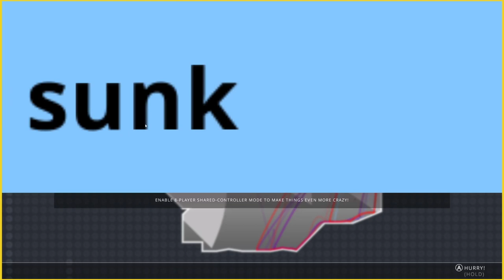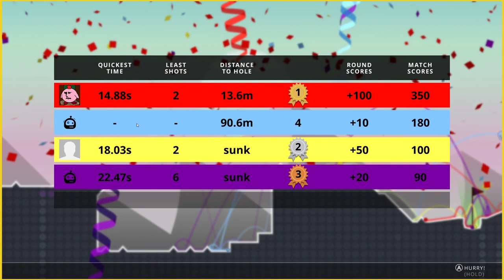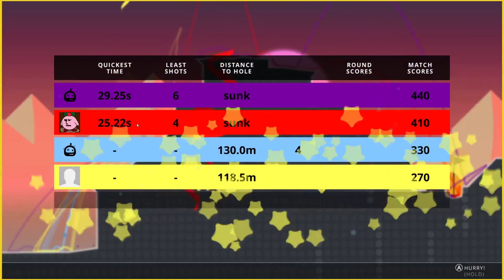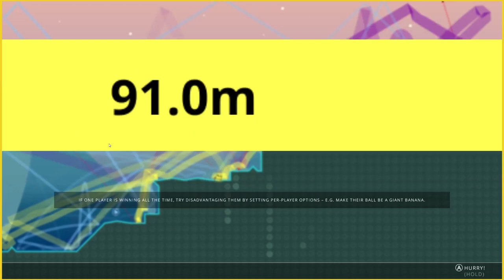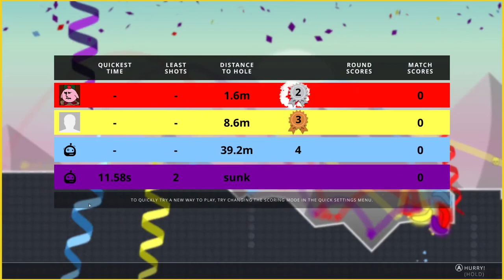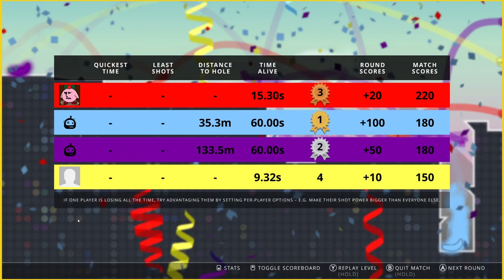It's Party Time | Party Golf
We play around with Party Golf!